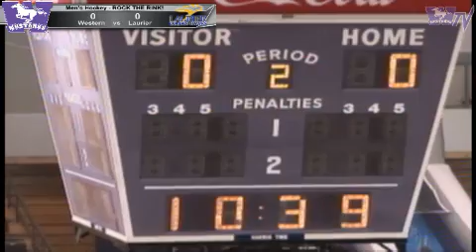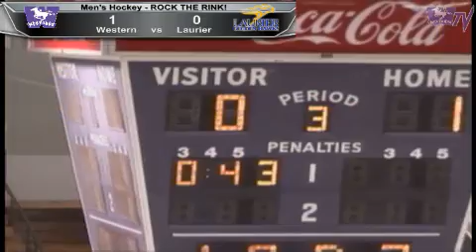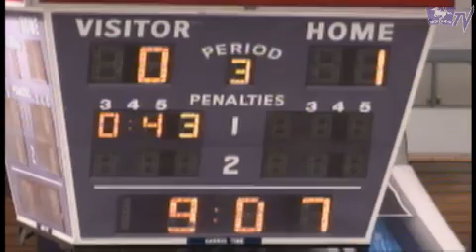Western University Mustangs vs Wilfrid Laurier Golden Hawks - January 8th 2011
League: Ontario University Athletics Men's Hockey
Location: Thompson Recreation and Athletic Centre (TRAC)
Home Team: Western University Mustangs
Visiting Team: Wilfrid Laurier Golden Hawks